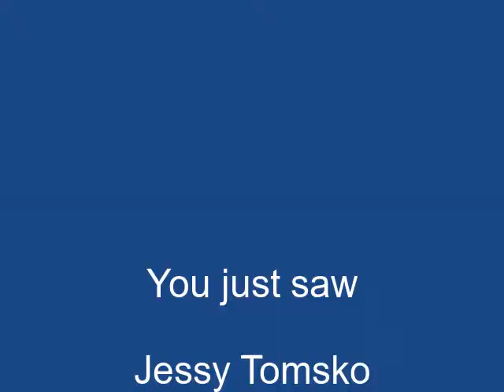"Daddy Don't Cry" by Jessy Tomsko on Alive with Clive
-- Jessy Tomsko sings "Daddy Don't Cry" on November 17, 2014, on Alive with Clive hosted by Clive Swersky

"Daddy Don't Cry" is a song Jessy wrote for her Dad that retrospectively expresses her faith that he would find his way through a challenging phase in his life.

-- to vote every day for Jessy Tomsko to be in The Alive with Clive Top 20